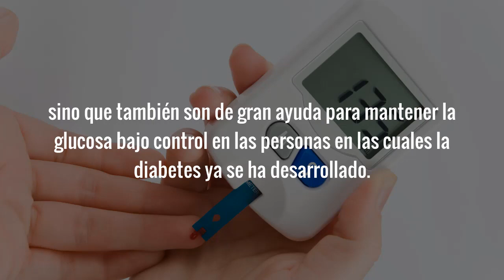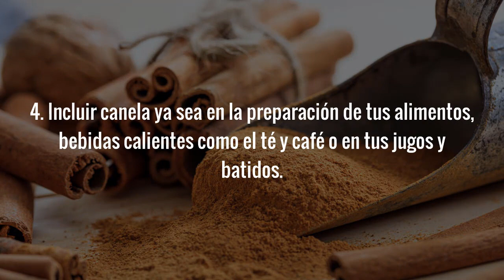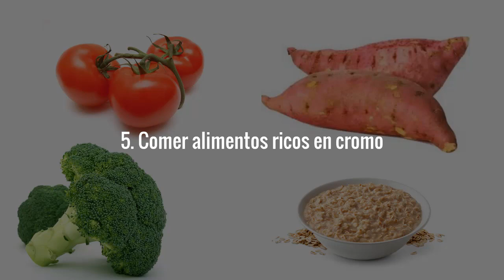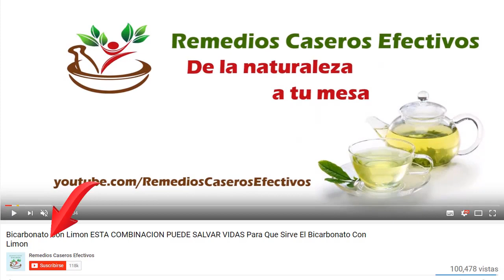Como Prevenir La Diabetes Como Controlar La Diabetes Que Puede Comer Un Diabetico o Prediabetico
Como prevenir la diabetes: Como controlar la diabetes y que puede comer un diabético o pre diabético para prevenir o controlar esta condición de salud.

En esta ocasión veremos algunas formas naturales que no solamente son efectivas para controlar los niveles de azúcar en la sangre en personas pre diabéticas sino que también son de gran ayuda para mantener la glucosa bajo control en las personas en las cuales la diabetes ya se ha desarrollado.

La prediabetes ocurre cuando los niveles de azúcar en la sangre están por encima de lo normal pero no lo suficientemente elevados como para ser considerada diabetes.

Las personas diagnosticadas con prediabetes tienen un mayor riesgo de desarrollar diabetes en el futuro, por lo que una alimentación saludable y tomar medios preventivos es de vital importancia.

Si tu o alguien que conoces ha sido diagnosticado o diagnosticada con pre diabetes o por algún motivo consideras que corres el riesgo de desarrollar dicha condición de salud, en este video veremos algunas de las cosas que puedes hacer, las cuales verdaderamente pueden resultar de gran ayuda para prevenir la diabetes y como dije anteriormente también han demostrado ayudar bastante a mantener la diabetes bajo control en las personas que ya la han desarrollado.